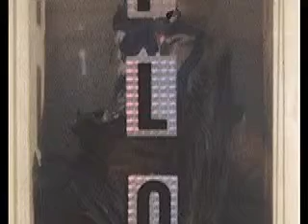The Box : The Aluminum Group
a selection of shadow boxes made by Frank Navin. Music is from MoreHappyness. "We're Both Hiding". Vocals Frank, John and Amy Warren.